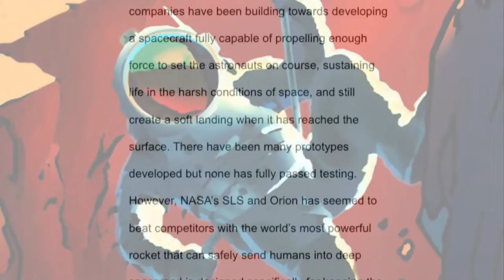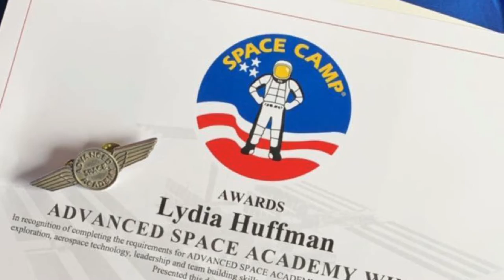Lydia Huffman - Pathway Project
For my Senior Pathway Project, I focused on aerospace engineering and NASA’s Mars Exploration Program. I first researched the mission concept and designs of multiple aerospace companies in order to get a full understanding of what is needed for a successful deep space mission. I then used the data from my research to create my own mission concept that I feel would have the highest success rate.